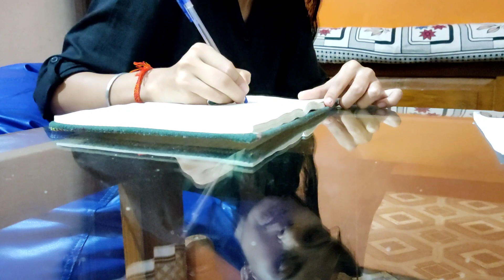Jo Din Likha Hoga Teri Maut k Nam....💫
Must watch 🙏